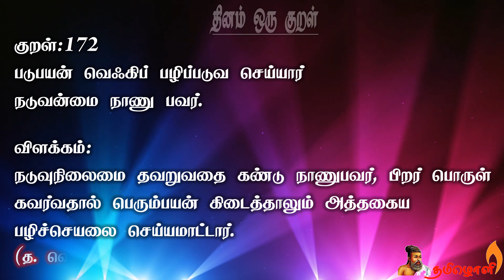🌺திருக்குறள்: 172 - விளக்கம் 🌺வெஃகாமை🌺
குறள் 172🌺வெஃகாமை
வெஃகாமை=அடுத்தவர் பொருளை கவராது இருத்தல்